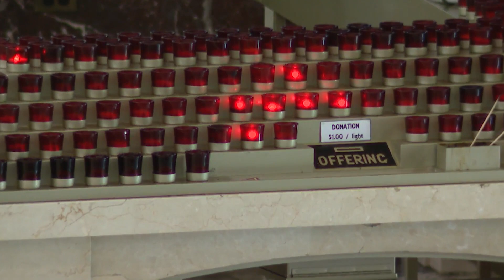Funeral Services held for Dobosz family killed in McHenry County crash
WGN's Dana Rebik goes to the funeral services for Tom and Lauren Dobosz, their four children: Ella, nicky, Lucas and Emma, and Emma's friend: Kat.